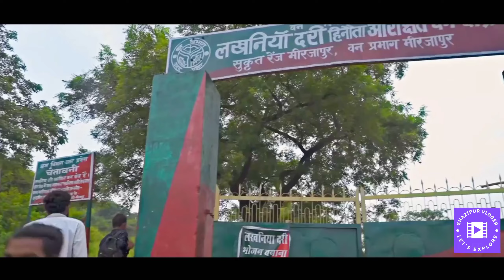Lakhaniya Dari Waterfall Mirzapur Varanasi • लखनिया दरी मिर्जापुर वाराणसी • Uttar Pradesh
Lakhaniya Dari Mirzapur Varanasi • लखनिया दरी मिर्जापुर वाराणसी • Uttar Pradesh
Discover Lakhaniya Dari | Hidden Gem in Mirzapur, Varanasi, Uttar PradeshJoin us on an incredible journey to Lakhaniya Dari, a breathtaking waterfall located in the heart of Mirzapur, near Varanasi, Uttar Pradesh. Known for its stunning natural beauty, this hidden gem is a perfect destination for nature lovers and adventure seekers alike.In this video, we explore:The mesmerizing Lakhaniya Dari waterfallThe serene and picturesque surroundingsTrekking trails and adventure activitiesTips for visiting and making the most of your tripDon't forget to like, share, and subscribe for more travel adventures!Tags